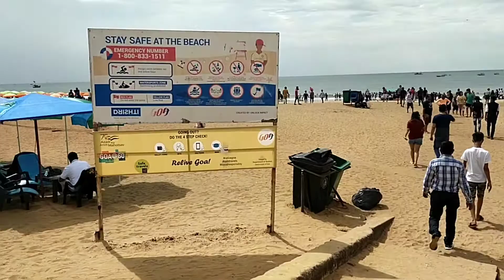Calangute Beach Goa | Exploring Calangute Beach: The Queen of Beaches in Goa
Welcome to Calangute Beach, the heart of Goa and a paradise for beach lovers! 🏖️ Known as the “Queen of Beaches,” Calangute offers a perfect mix of golden sands, swaying palm trees, vibrant nightlife, and thrilling water sports.

📍 What to Expect at Calangute Beach:
 • Adventure: Jet skiing, parasailing, banana boat rides, and more! 🚤
 • Relaxation: Lounge by the beach with a refreshing drink. 🍹
 • Shopping: Explore beachside markets for unique souvenirs and local crafts. 🛍️
 • Food & Nightlife: Enjoy mouthwatering Goan cuisine and beachside shacks that turn into lively party spots after sunset. 🍴🎉
 • Breathtaking Sunsets: Witness magical views as the sun dips into the Arabian Sea. 🌅

Calangute Beach is the ultimate destination for families, friends, and solo travelers. Whether you’re seeking adventure or relaxation, this beach has it all.

Goa Beaches|| Goa trip in budget|| Best beach of Goa || travelvlog Calangute Beach Goa#beach#goa#goatrip#bestbeaches